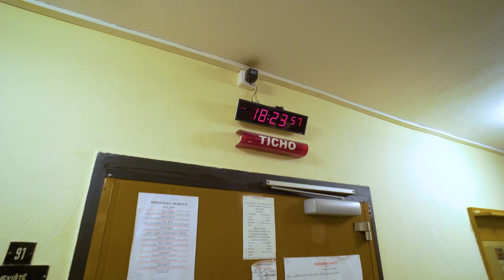JESUS CHRIST SUPERSTAR – Přijďte za námi! – Národní divadlo moravskoslezské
Nejslavnější rocková opera 20. století se stala během dvaceti let od české premiéry legendární klasikou. Zcela nové nastudování chce završit náročnou cestu souboru za moderním hudebním divadlem. Ostravská inscenace je odrazem doby, místa a lidí, pro které vzniká. Pašijový příběh, klasická rocková hudba a neklidné srdce města, ve kterém žijeme.

Rocková opera JESUS CHRIST SUPERSTAR je uváděna v dohodě s The Really Useful Group Ltd.
Autor videa: Marek David